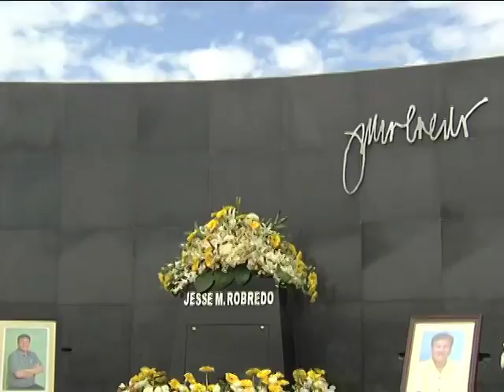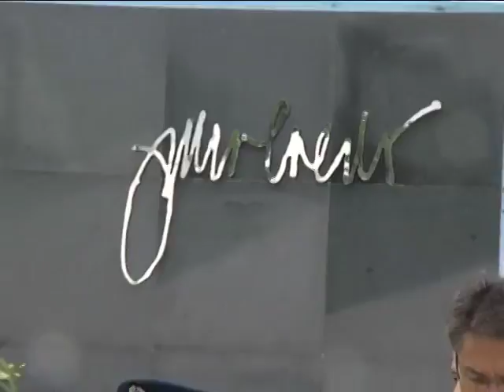Visit to the tomb of the late DILG Jesse Robredo 03/21/2013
Eternal Gardens, Naga City
21 March 2013